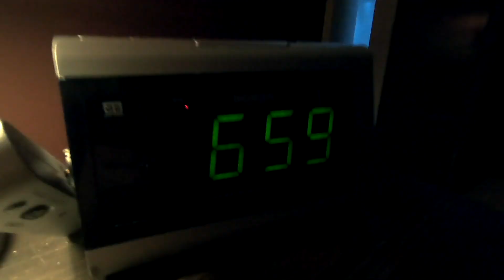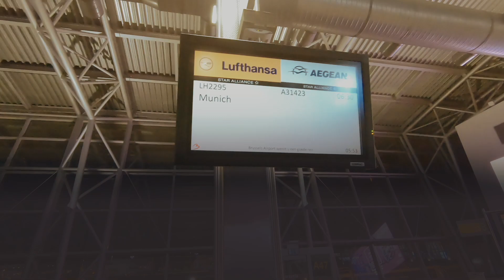Michael Schack - FRA'KOEH [official video]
Stream FRA’KOEH now!

Camera operators : Jeroen De Wilde, Tvisual, Mattic Media & Michael’s GoPro (summer 2019)
“FRÀ-KOEH” is phonetic slang for when you mime that famous Snare/ Kick drumfill. Drummers & air drumming music fans are usually slamming it out to show their enthusiasm. From now on, you could also use the “Fra’Koeh” shout and move to express excitement or angriness about something. It will impress!